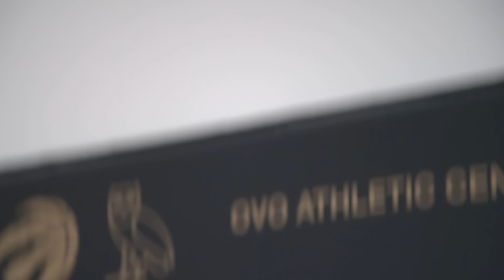Raptors Training Camp Availability | October 13, 2022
Raptors players speak with the media following thursday's training amp 0:00 Scottie Barnes
7:47 Fred VanVleet
19:31 Nick Nurse